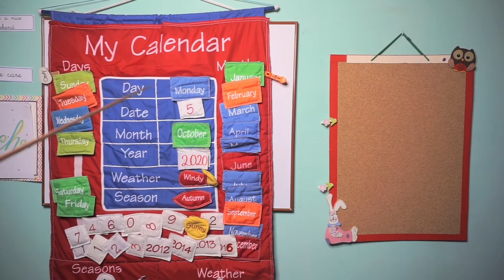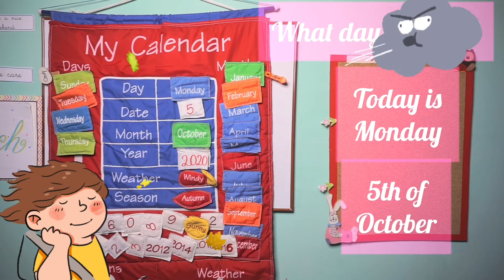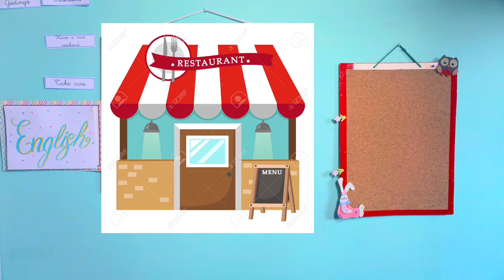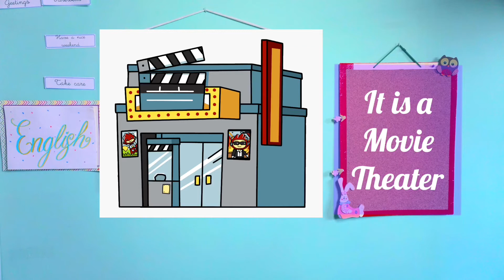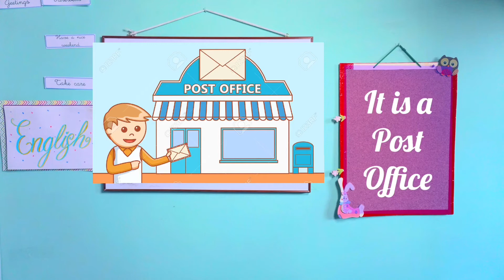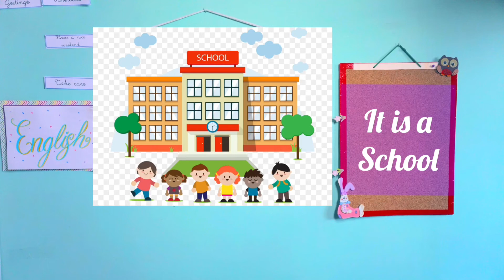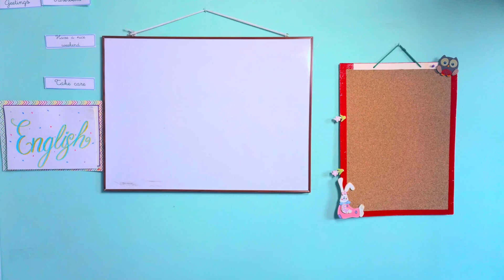English Class: My Town / City- Transition A!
Presentación del vocabulario sobre Ciudad, mostrando el video luego el repaso sobre este..